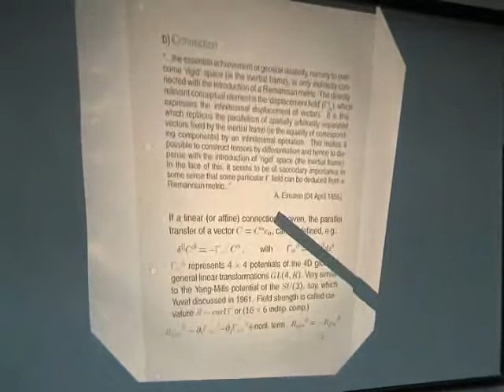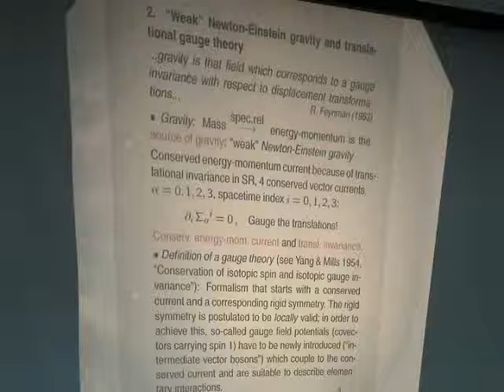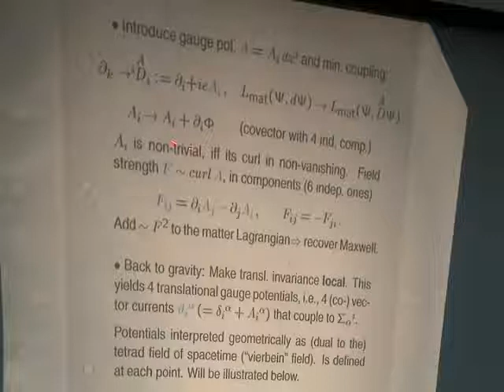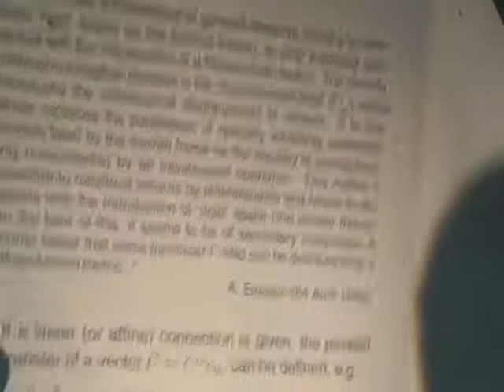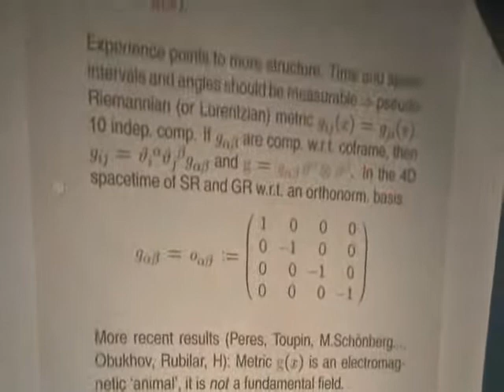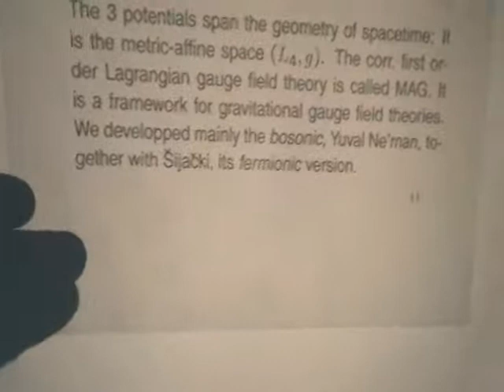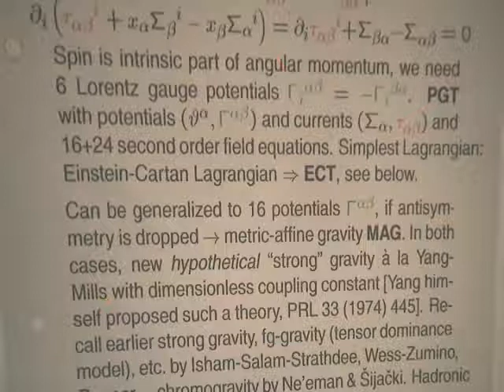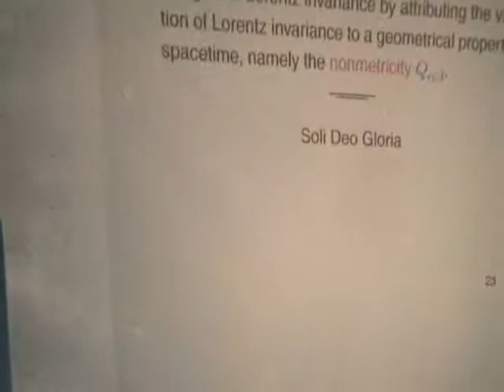Violation of Lorentz Invariance, Nonmetricity, and Metric-affine Gravity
Lecturer: Friedrich Hehl

"Yuval Fest"- The 80th Birthday of Yuval Neeman Event,
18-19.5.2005